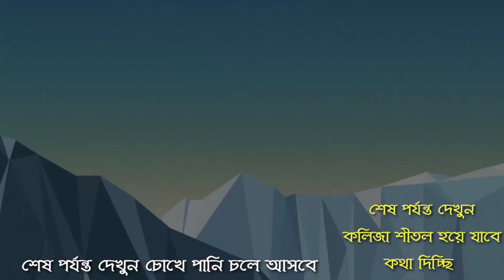ইতিহাসের সেরা কণ্ঠে মিলাদ শরীফ! গলাতো নয় যেন বাঁশী milad sorif no 1 30-September 2020 modiner nur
আসসালামু আলাইকুম প্রিয়
ভাই ও বোনেরা আশা করি আপনারা সবাই ভালো আছেন আমিও ভলো আছি আলহামদুলিল্লাহ
আজকে আপনাদের মাঝে খুবই সুন্দর ভাবে বিশ্ব নবী হযরত মোহাম্মদ সাঃ এর মিলাদ এবং দূরুদ শরীফ ও জিকির পাঠ করার চেষ্টা করেছি আশা করি আপনাদের ভালো লাগবে
যদি ভালো লেগে থাকে তাহলে অবশ্যই ভিডিওটি শেয়ার করবেন

আর যারা ভিডিওটি শেয়ার করবেন দয়াল নবী তাদের প্রতি খুসি হতে পারেন
আর যার প্রতি নবী খুসি তার প্রতি আল্লাহ খুসি হবেন

আর যার প্রতি আল্লাহ খুসি সে দুনিয়ার কোনো কাজে আটকে যাবে না জিবনে দূত উন্নতি হবে ইনশাআল্লাহ

তাই আসুন আমরা সবাই মিলে ভিডিওটি শেয়ার করি

বিশ্ব নবীর শানে দূরুদ পড়লে কত ফায়দা পাবেন আসুন জেনে নেই এই ভিডিওতে

সত্যি করে বলুন তো কখনো কি নবীর প্রতি দূরুদ পড়তে বিরক্ত হয়েছেন,,?
না তা বিরক্ত হওয়ার নয় কারন এতে আছে মধু যা যত বেশী পড়বেন ততই মজা পাবেন এবং মনে শান্তি আসবে
ইতিহাসের সেরা কণ্ঠে মিলাদ শরীফ